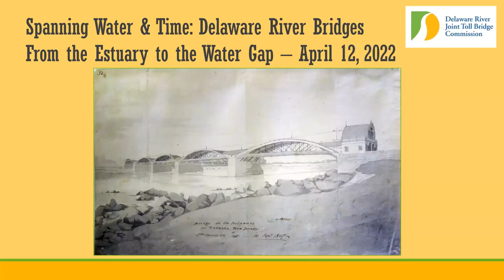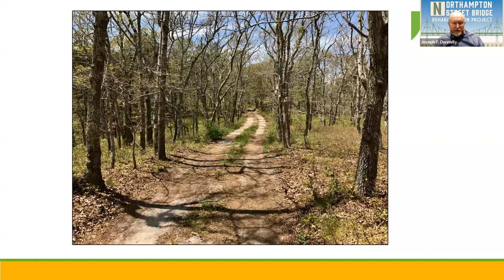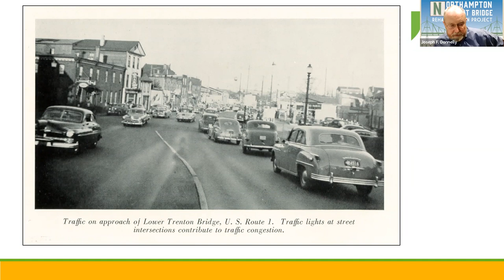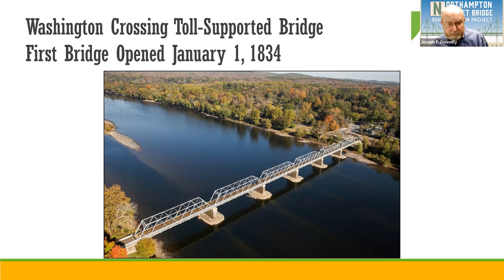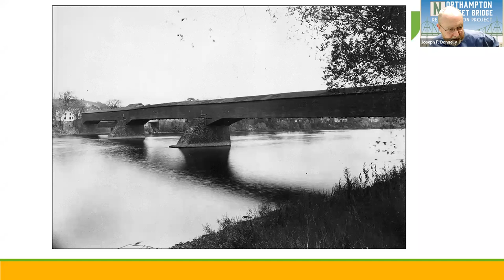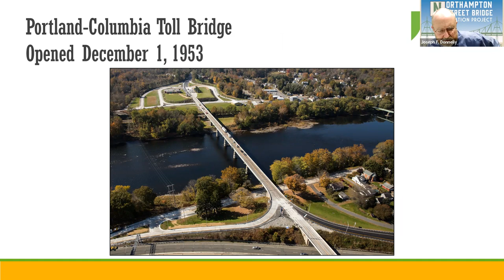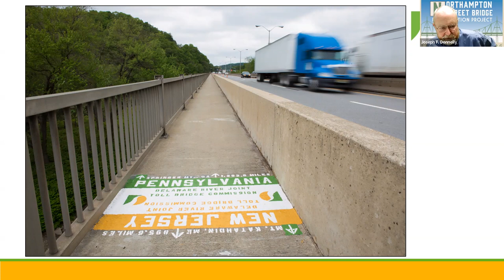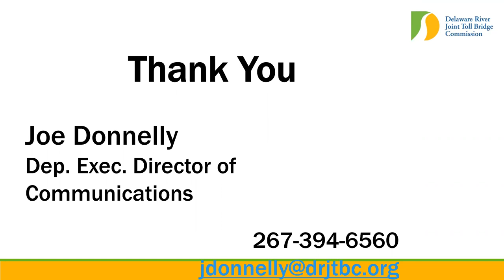Spanning Water & Time: The Delaware River Bridges from the Estuary to the Water Gap by Joe Donnelly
Bridges have spanned the Delaware River between New Jersey and Pennsylvania for more than 200 years. The fresh-water section of the river between the two states is particularly interesting, with some of the bridge crossings playing an important role in the nation’s transportation legacy. The history of the Delaware River’s NJ-PA freshwater bridges includes early wooden structures, floods, fires, private stock-issuing companies, railroad barons, a trolley line, a free-bridges movement, and a new dual-span bridge with an attached shared-use path for pedestrians and bicyclists. Joe Donnelly, deputy executive director of the Delaware River Joint Toll Bridge Commission, talks about the area’s Delaware River bridges – from the Delaware Water Gap to Trenton – with slides of historical photographs, news items, documents, and maps. 90 minutes

Joe Donnelly became the Delaware River Joint Toll Bridge Commission’s deputy executive director of communications in February 2008 after handling communications in the New Jersey General Assembly and working as a reporter for The Record of Bergen County, NJ. A Lambertville resident, he has endeavored to research and chronicle the various river crossings owned or operated by the Commission. The research spans the development of privately owned covered-wooden toll bridges in the 19th century, the advent of a free bridges movement in the early 20th century, and the evolution of the Bridge Commission after rising volumes of combustion-engine-powered vehicles forced construction of larger highway bridges in the 1930s and 1950s.  Mr. Donnelly gives periodic presentations on the Commission’s river crossings to community groups, libraries, and historical organizations up and down the river.

This talk, one in a series, open to the public and free of charge, was sponsored by the Delaware River Greenway Partnership, (DRGP), about different aspects of the cultural, recreational, and natural heritage of the Delaware River. An environmental nonprofit, DRGP supports the Delaware River Scenic Byway, the Lower Delaware Wild & Scenic River River, the Delaware River Water Trail, and the Delaware River Heritage Trail.